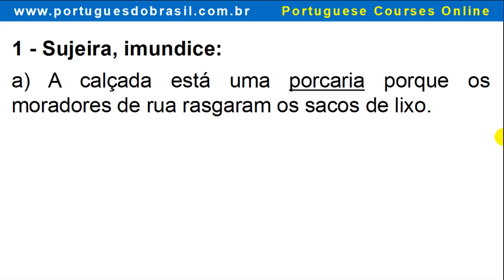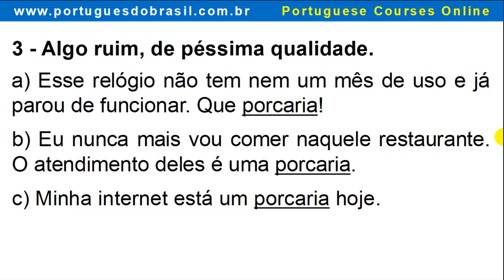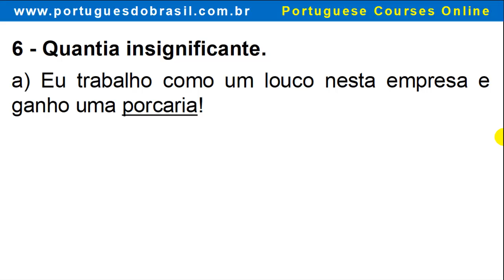🎯 Os significados da palavra PORCARIA em português do Brasil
Você sabe o que significa a palavra porcaria em português?

Porcaria vem da palavra porco, isso mesmo, o animal.
A palavra porcaria pode ser usada em várias situações.
1 - Sujeira, imundice:
a) A calçada está uma porcaria porque os moradores de rua rasgaram os sacos de lixo.
b) Toda vez que Paulo faz comida, a cozinha fica uma porcaria.

2 - Ação anti-higiênica, nojenta:
a) Que porcaria! Pare de meter o dedo no nariz!

3 - Algo ruim, de péssima qualidade.
a) Esse relógio não tem nem um mês de uso e já parou de funcionar. Que porcaria!
b) Eu nunca mais vou comer naquele restaurante. O atendimento deles é uma porcaria.
c) Minha internet está um porcaria hoje.

4 - Comida pouco saudável.
a) Os filhos do meu vizinho passam o dia comendo porcaria.
Refrigerante, fast-food, doce, suco artificial, salgadinho de pacote etc.

5 - Obscenidade, indecência.
a) O celular do meu irmão está cheio de pornografia, só tem porcaria.

6 - Quantia insignificante.
a) Eu trabalho como um louco nesta empresa e ganho uma porcaria!

Esses foram os usos de porcaria. E você, conhecia essa palavra?
Coloque nos comentários.  E claro,  clique em gostei e você aprendeu algo novo com este vídeo.